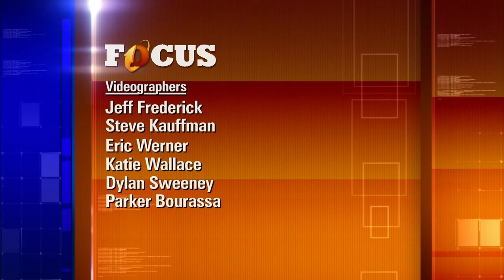PBS39 Election: 132nd and 133rd Districts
PBS39 special Report on the race for the PA House of Representatives. meet the candidates for the 132nd and 133rd house districts and find out where they stand on the issues that matter to you.